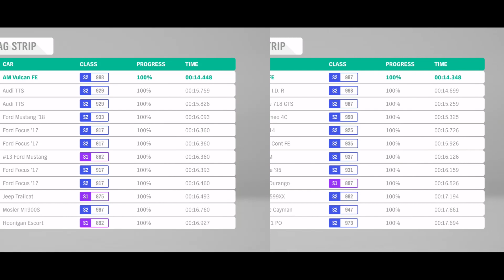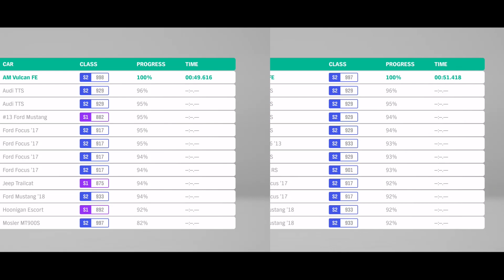Forza Horizon 4: Maserati MC12 FE vs. Aston Martin Vulcan FE Drag Race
Hey guys! Today we have a Forza Edition battle between the Maserati MC12 FE vs. Aston Martin Vulcan FE Drag Race. The Maserati MC12 FE has 769 horsepower with the Ferrari V12 engine swap and weighs about 2536 lb. Meanwhile, the Aston Martin Vulcan FE has slightly more horsepower at 936 horsepower and weighs 2583 lb. Both cars are the pre-tuned versions that each Forza Edition comes with. Will the Maserati MC12 FE have enough in the tank to beat another fellow FE car in the Aston Martin Vulcan FE? There will be a series of drag races to determine who will come out on top. The Maserati MC12 FE vs. Aston Martin Vulcan FE Drag Race drag race is one that you won't want to miss. Hope you guys enjoy and make sure to watch till the end.